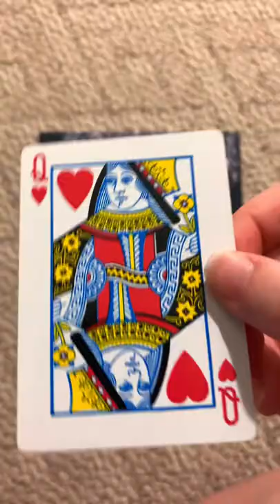This painting again bc I love the song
Subs- 566